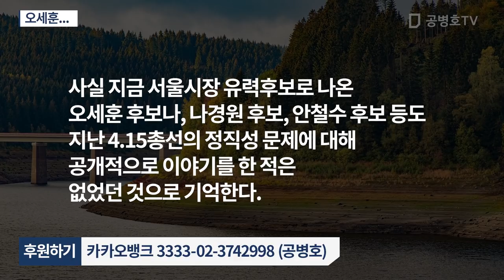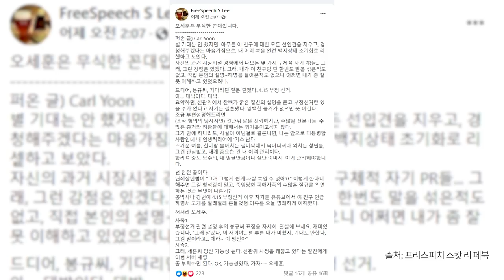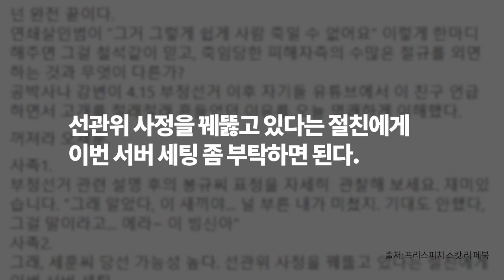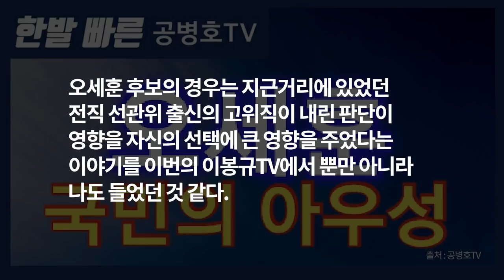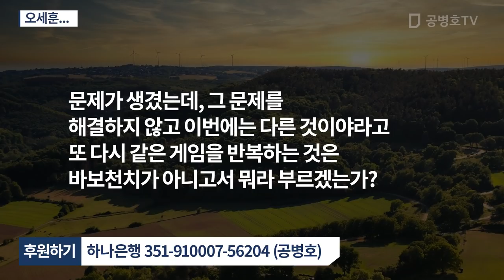오세훈... / “선관위 출신 지인이 선거에 문제없다고 해서...” “이런...” 공병호TV]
Bitcoin : 3MTW849AkP2ftLeSK2teZHMmzLu7Z83s9U